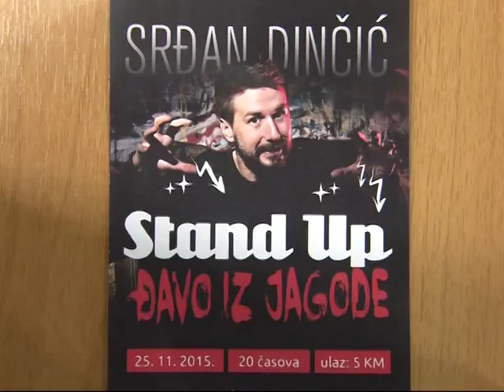Stend ap Dincic